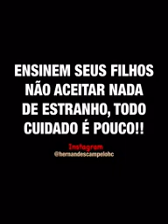neuza do nascimento silva deus abençoe